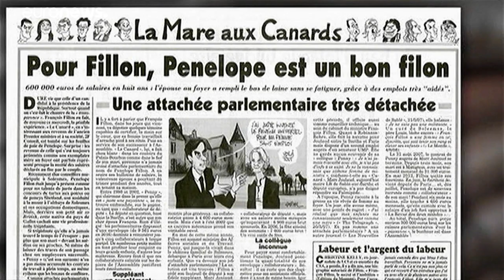Accusé de détournement de fonds publics, le couple Fillon risque gros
Le procès du couple Fillon commence réellement ce mercredi après avoir été reporté lundi en raison de la grève des avocats. Il encourt jusqu'à 10 ans de prison, une lourde amende et une peine d'inéligibilité.…